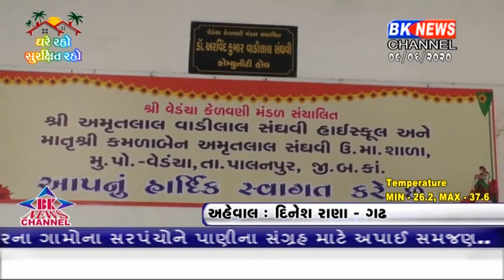વેડંચા ખાતે બનાસકાંઠા જિલ્લા કિસાન વિકાસ મંડળ દ્વારા ટેક્નિકલ વોટર રિચાર્જ માટે યોજાયો સેમિનાર